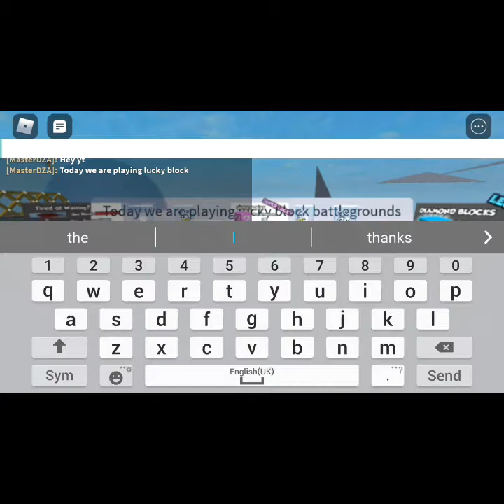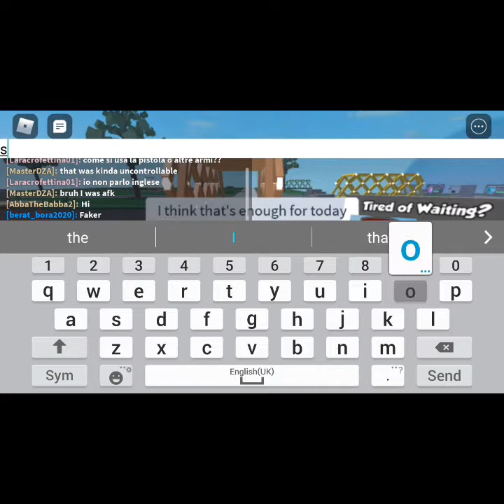Plating Lucky Block Battlegrounds!